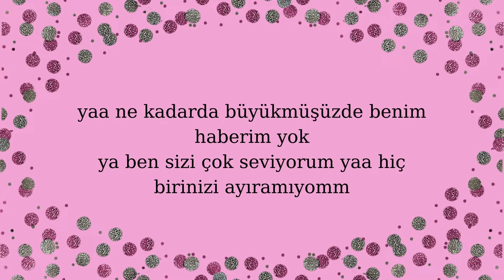2021-de başıma gelmiş en güzel şeyler🌈🌼✨🌸